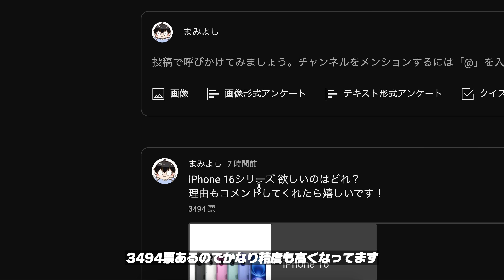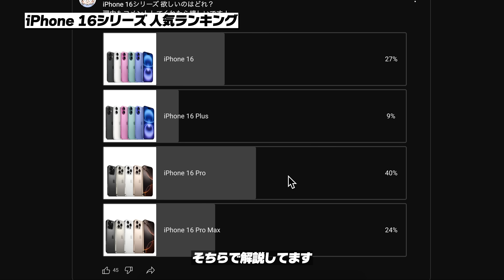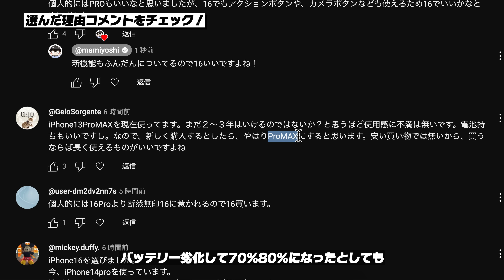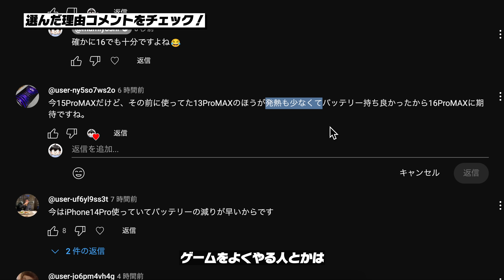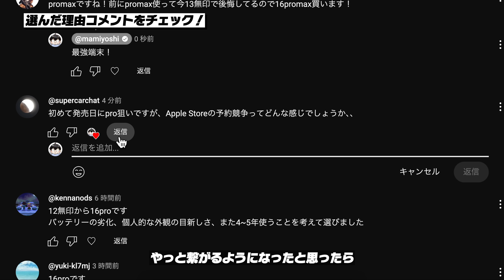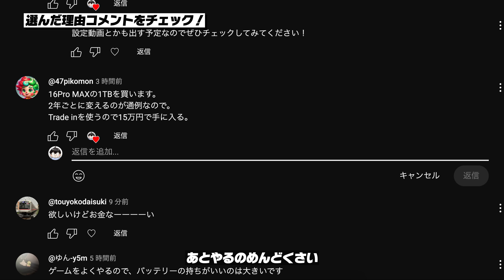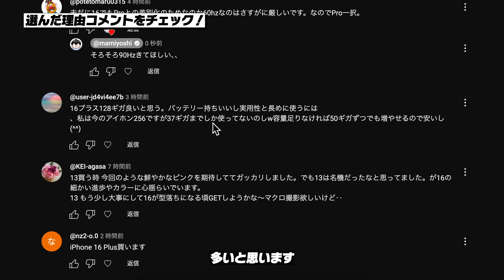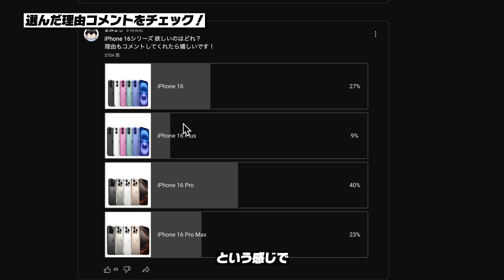iPhone 16シリーズはどれがおすすめ？人気機種ランキング！│みんなの選び方コメントが参考になる！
iPhone 16シリーズ発表されました！
今年のモデルは進化も大きくて買い替えのタイミングとしてもめちゃめちゃおすすめです！

📝目次
0:00 目次
0:27 iPhone 16シリーズ 人気ランキング
1:41 選んだ理由コメントをチェック！